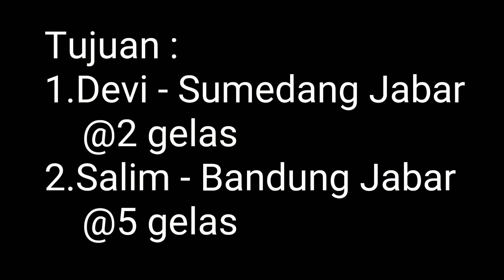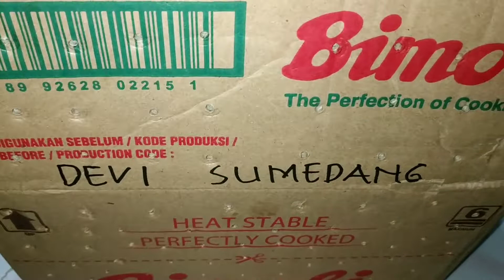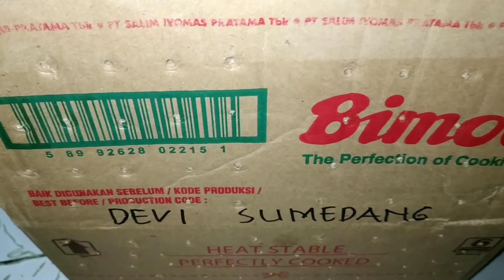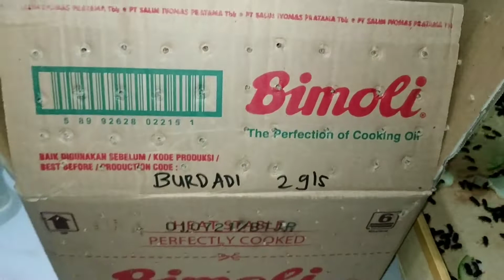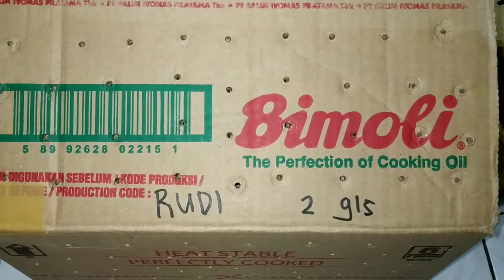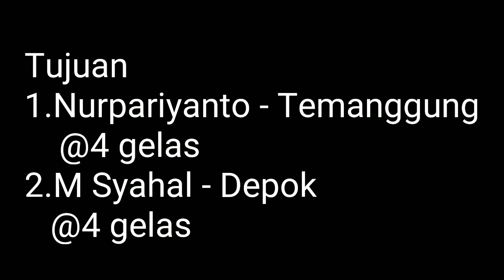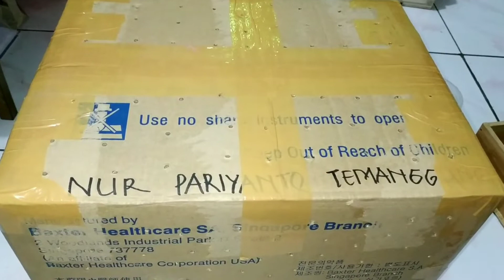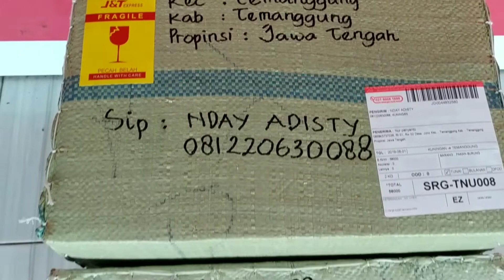Kirim kepik ke dalam dan luar pulau jawa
Kami sudah tidak ternak ulat hongkong lagi. mohon tidak menghubungi WhatsApp lagi.silahkan komen2 saja di vidio nya.
KAMI HANYA MENJUAL ALAT SARING AYAKAN UNTUK PANEN KEPOMPONG ULAT HONGKONG
Terimakasih dan mohon maaf🙏 Vidio saat kirim kepik ke bandung,sumedang,lampung dan kota pinang sumatra,depok dan temanggung.

Bagi yg membutuhkan bibit kepik ulat hongkong bisa hubungi sy d WA 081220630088

Ataw bisa beli di shopee:
KUMBANG KEPIK ULAT HONGKONG BIBIT INDUKAN ULAT HONGKONG MUDA SIAP BERTELUR seharga Rp297.500. Ayo beli di Shopee!